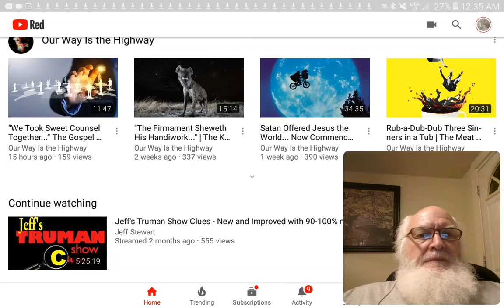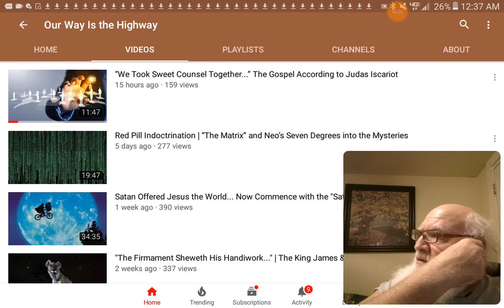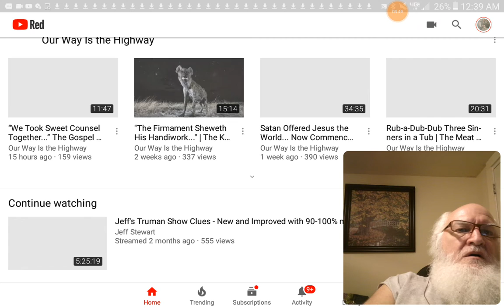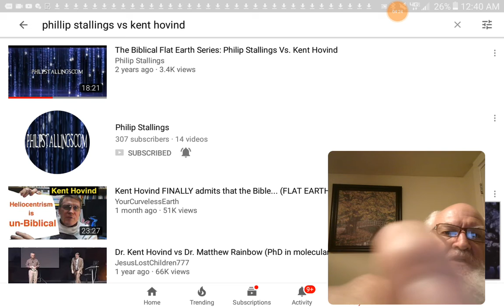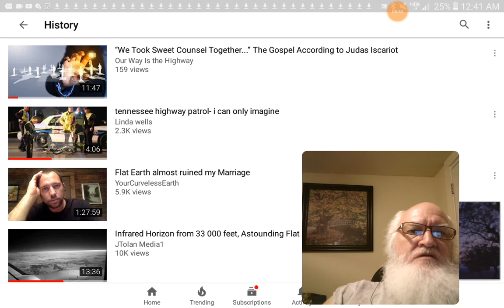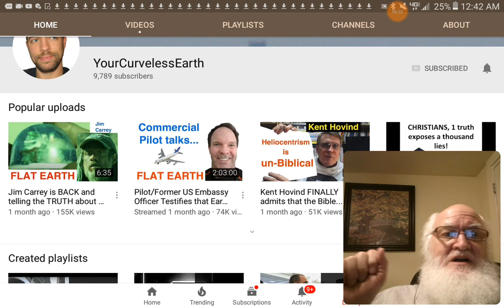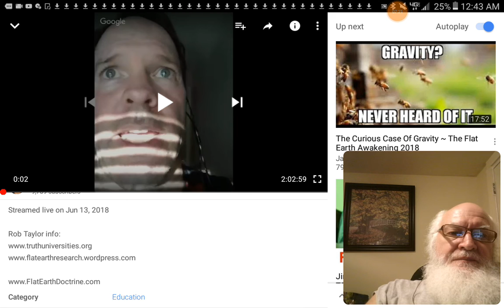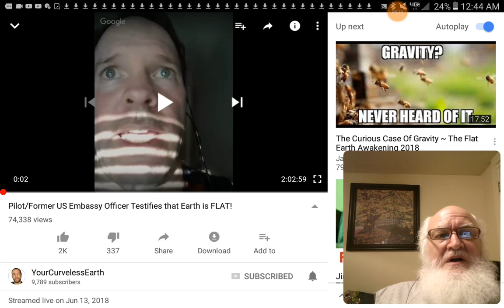Intro To Noel Hadley Phillip Stallings Nathan Roberts & Military Pilot Rob Taylor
If you find my work interesting and helpful,
the rest of it is on videos and playlists on How To Get Out Of Babylon.
I also read Lights Out by David Crawford,
one of the very best "Post Toastie" books ever written:

6
I am adding this for anyone who has been blessed by my ministry,
who might be able to cheerfully (Yah loves a cheerful giver.

Please pray for me and this work,  and if you are able to help out at this time,
please pray about it and if you wish to plant seed for the coming harvest,  I will greatly appreciate it.

jerry
PROENETES